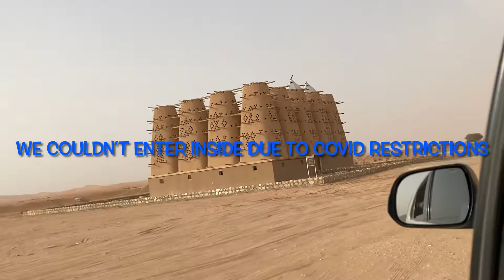Pigeon tower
Pigeon tower is situated next to a project area in a barren land